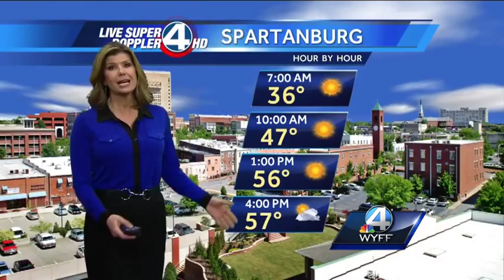Nice and Sunny 12-6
Mild December Temps
Highs Upstate 59  WNC 56